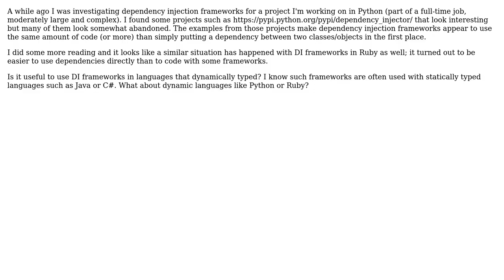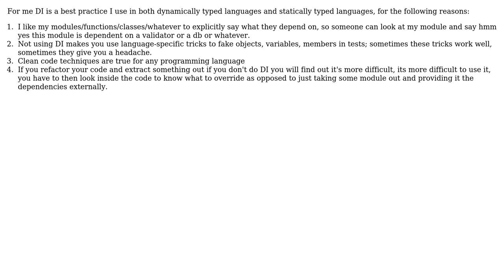Are Dependency Injection Frameworks Useful in Dynamically Typed Languages? (2 Solutions!!)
Are Dependency Injection Frameworks Useful in Dynamically Typed Languages?

With thanks & praise to God, and with thanks to the many people who have made this project possible! | Content (except music & images) licensed under CC BY-SA | Music | Images & others | With thanks to user Tomer Ben David user Marcos Dimitrio user joshin4colours user jonrsharpe user candied_orange and the Stack Exchange Network Trademarks are property of their respective owners. You are responsible for your own actions.